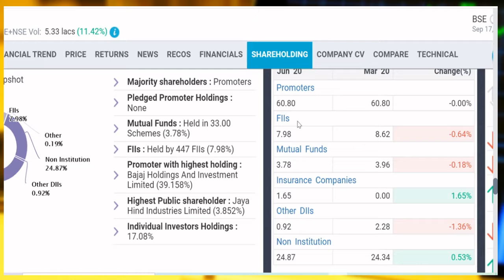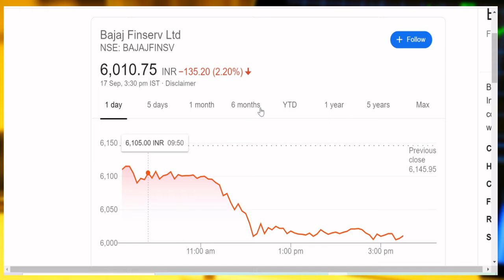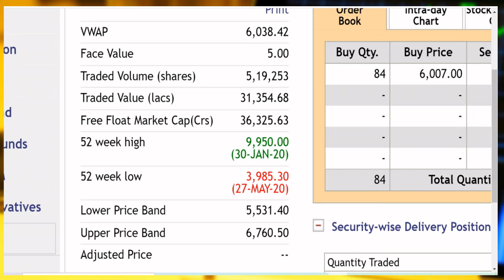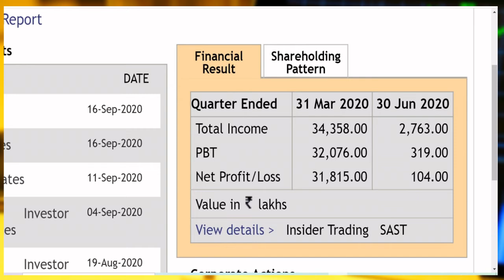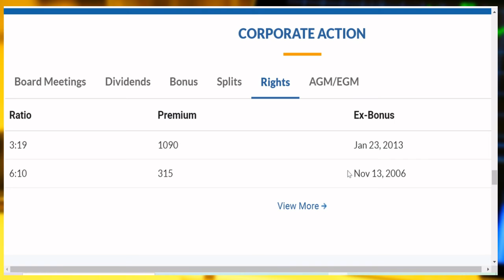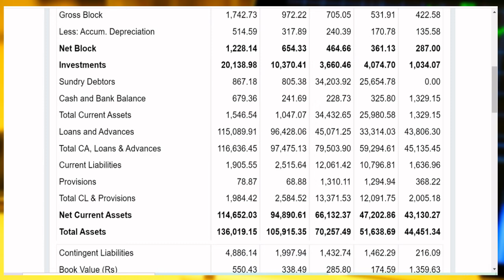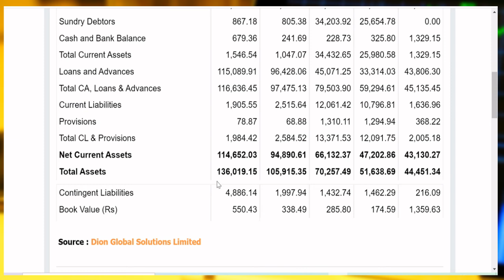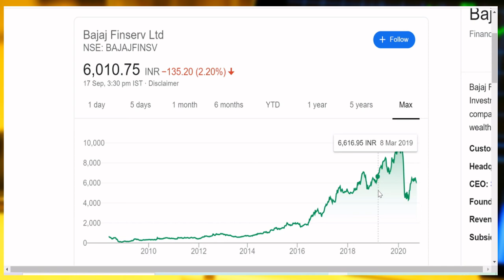BAJAJ FINSERV FUNDAMENTAL ANALYSIS IN HINDI BY BOISB TARGET 10000 STOCK INSURANCE BAJAJ FINANCE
Hi Friends,